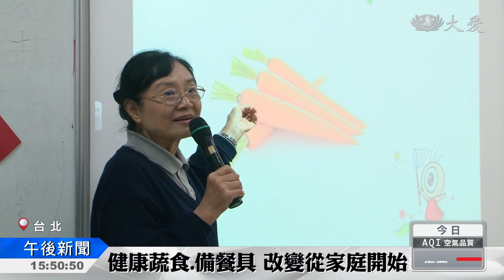自製蔬食甜筒 吃得美味又健康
大愛媽媽在台北市文山區的武功國小推廣蔬食，透過創意蔬食甜筒，讓60多位小朋友吃的健康又開心。

這個不是霜淇淋，而是蔬食甜筒。

拿著甜筒杯，一年級60多位小朋友自己把沙拉放上去，新鮮又有趣，笑聲不斷。大愛媽媽與文山區武功國小合作，要用創意蔬食甜筒，讓孩子一口就愛上它。

根據新北市2014年學生健康檢查資料，將近半數國小學生罹患近視，外食多又偏重西式速食，不但造成營養不均衡，也影響視力保健。

從環保愛地球出發，孩子們也自備環保餐具，也希望透過孩子的力量，把觀念帶回家，翻轉更多家庭的飲食習慣。

真善美志工 胡淑惠 陳振顯 台北報導
受訪者：武功國小老師 王淑鈴、武功國小校長 邱雅莉、志工 張垂壁